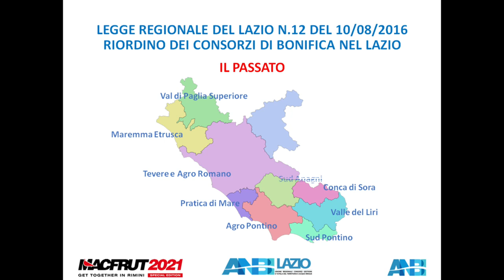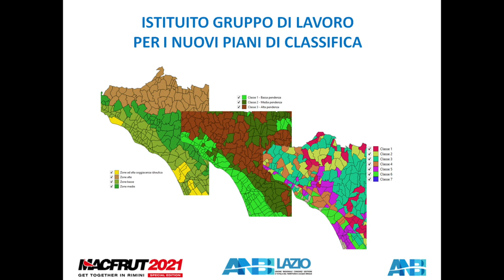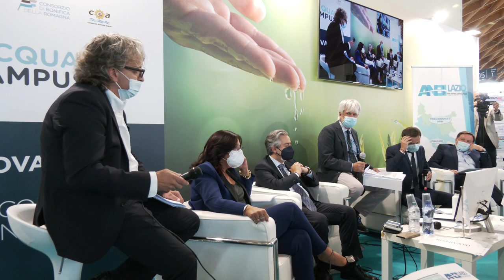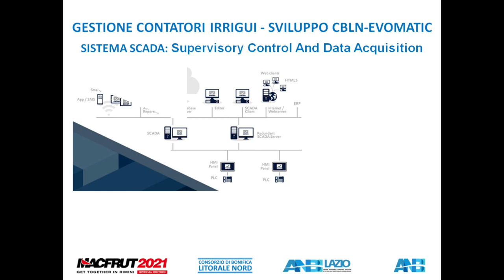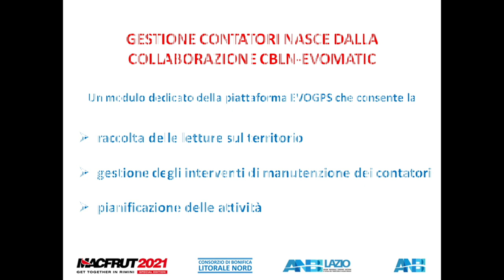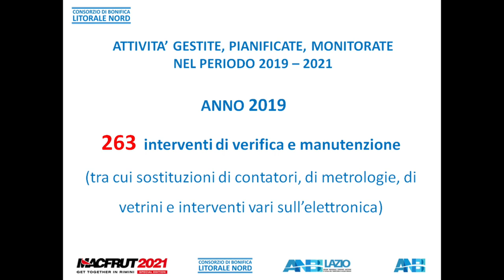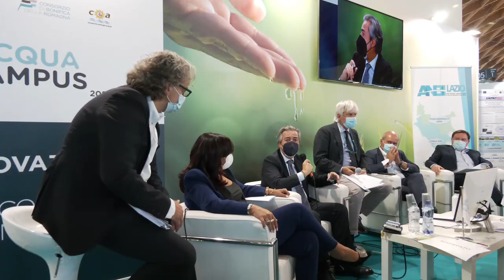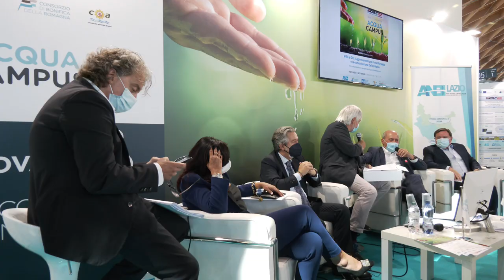MACRUT 2021 - “WEB e GIS. Aggiornamenti per Il monitoraggio e la comunicazione del territorio”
8 settembre 2021 - Workshop ore 11.45 / 12.15
Presentazione nuovo progetto per la georeferenziazione.
Invitati: Massimo GARGANO, Direttore ANBI; Sonia RICCI, Presidente e Andrea RENNA, Direttore di ANBI LAZIO; Niccolò SACCHETTI, Presidente Consorzio di bonifica Litorale Nord - Roma; Enrica ONORATI, Assessore Agricoltura Regione Lazio e Cda CREA; On.le Marco SILVESTRONI; On.le Paolo TRANCASSINI; Francesco BATTISTONI, Sottosegretario Ministero Politiche Agricole Alimentari Forestali. Modera: Fabrizio STELLUTO, giornalista